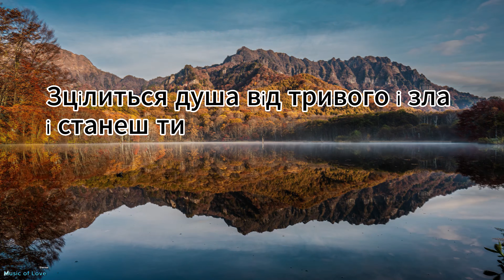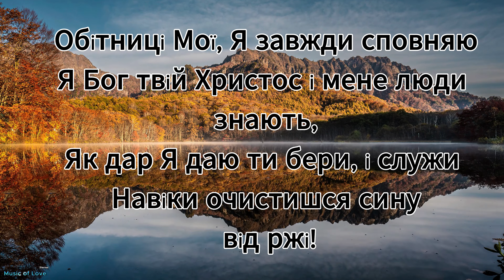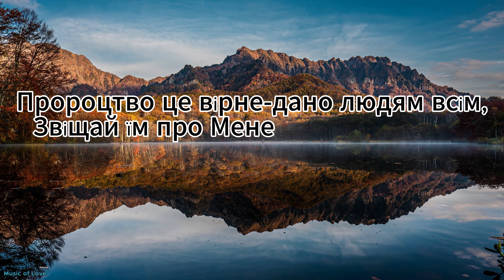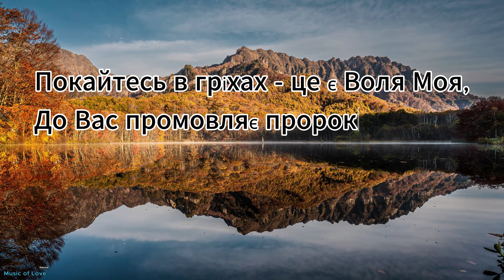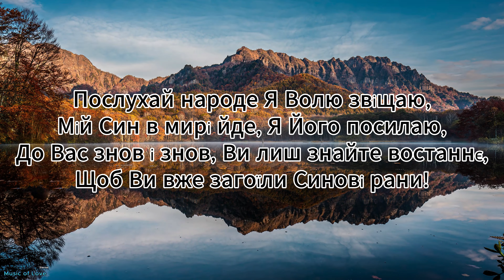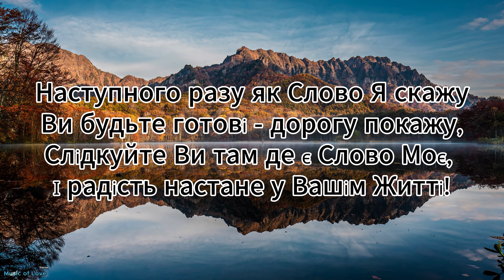Пророцтво Всевишнього Бога Живого, щоб вірили Ви у священну дорогу, я волю звіщаю Його Пресвяту! 4K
Пророцтво Всевишнього Бога Живого, щоб вірили Ви у священну дорогу, Я Волю звіщаю Його Пресвяту, бо з Господом в серці своєму живу!
Я кличу Вас всіх, у ці дні що настали - щоб нашу країну враги не забрали!
Ставайте в молитві і вірі святій, щодня Цар Давид Вам дарує їх Мій!
Читайте співучою мовою Світла, Я все для Вас зроблю Ви лиш попросіте!
Хай Мир запанує у Ваших серцях, разом люди добрі ми знищемо страх!
До Вас Я іду іЯ завжди є з Вами, Ви щиро моліться в молитві до Мами, Марія Вас більше уже не покине, зцілиться у мирі вже донька із сином!
Чекайте вістей Ви щодня на каналі, розкажу Вам любі про все що чекає!

Я вдячний кожному з вас за теплі слова та зауваження. Нехай наш канал буде місцем, де ви знаходите радість та натхнення. Разом ми будуємо спільноту, де музика об'єднує серця.

Нехай кожен ваш лайк буде невидимим покликанням до нових музичних відкриттів та радості. Дякую за вашу участь у нашій творчій подорожі. Бажаю вам радості, музичного натхнення та безмежної любові. До нових зустрічей на нашому каналі! 🎶❤️